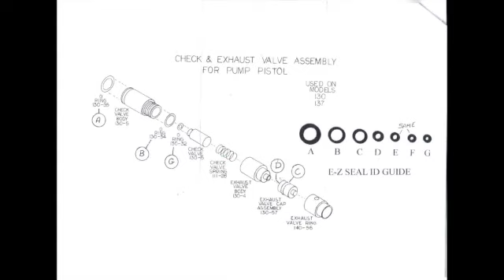Crosman 130 Rebuild Part 2, Check/Exhaust Valve Rebuild